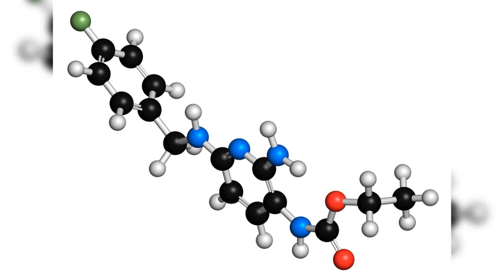Fibromyalgia - Chronic Diseases/Conditions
Fibromyalgia💜.

Chronic Illnesses/Diseases/Conditions
Fibromyalgia causes distress, widespread pain, fatigue and sleep problems.
Researchers have uncovered a key to the misunderstood and mysterious disease Fibromyalgia, which is: "insulin resistance."
Researchers conducted a study on a group of people with Fibromyalgia  to two groups of healthy people and noted that a long-term measure of blood sugar levels, was higher in the people with Fibromyalgia.
Significant lower pain scores have been reported by researchers, who gave people who had blood sugar levels in the pre-diabetic range or higher; a medication used for people with diabetes, called metformin. They combined metformin with standard drugs used for Fibromyalgia and saw a much higher level of pain relief.
It seems that metformin may reduce Fibromyalgia pain, but researchers are not quite sure how insulin resistance contributes to Fibromyalgia. Can metformin alone, really be the answer to reducing Fibromyalgia pain? Researchers think it may be, although there are likely to be a number of causes for the disease.